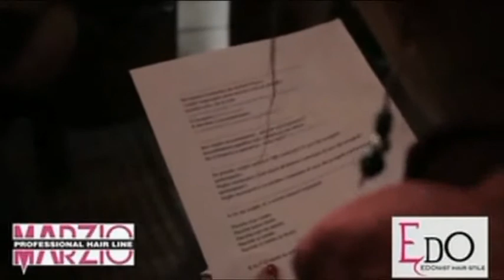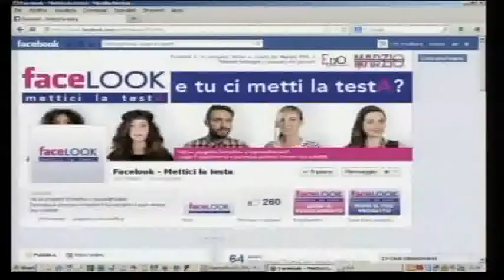Presentazione FACELOOK a TVL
Marzio Giunti, ideatore del concorso Facelook - Mettici la testa! Spiega il perchè di questo concorso, volto a promuovere le aspirazioni dei giovani.